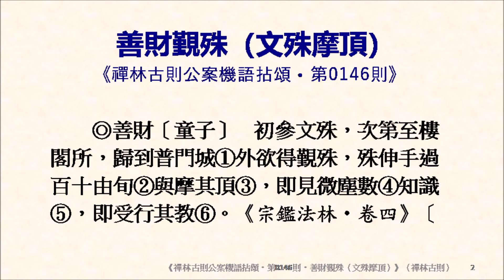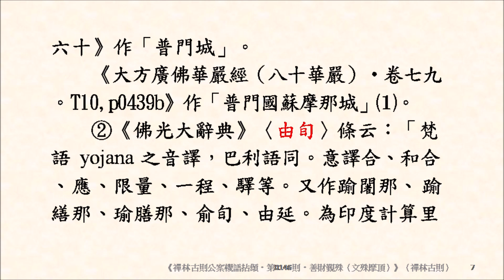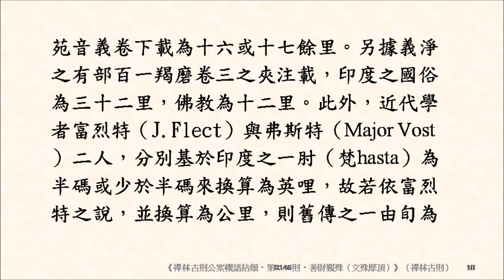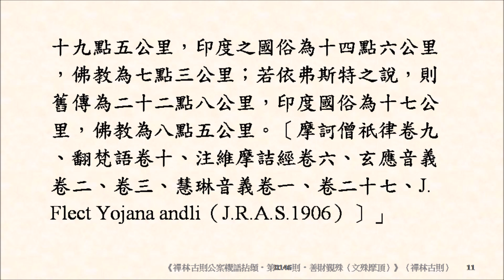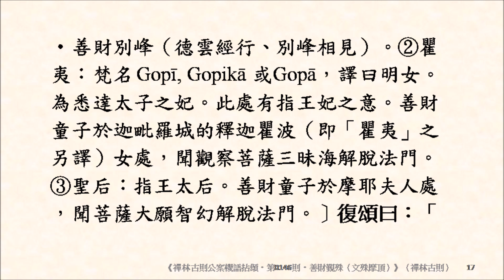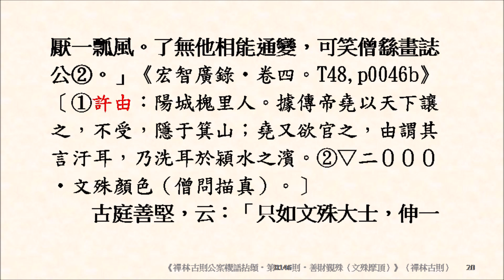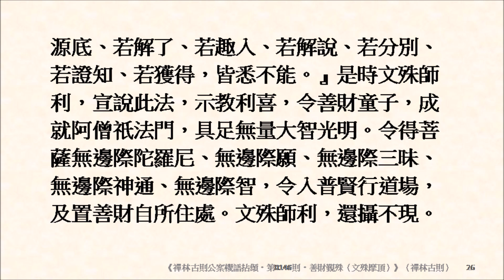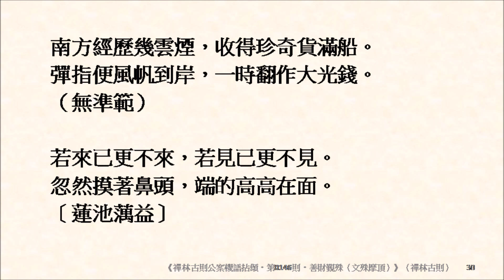《禪林古則公案機語拈頌‧第0146則‧善財覲殊（文殊摩頂）》善財初參文殊，次第至樓閣所，歸到普門城外，欲得覲殊。